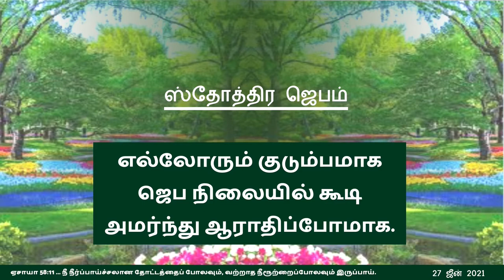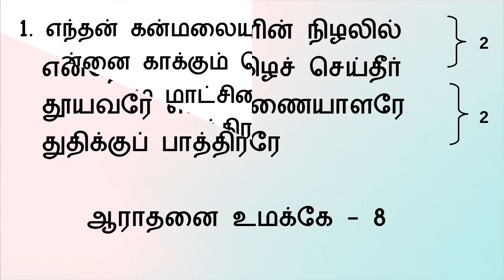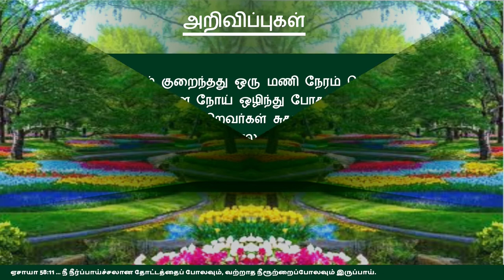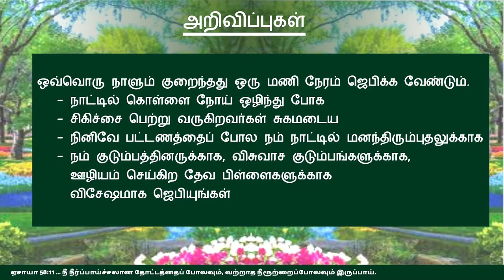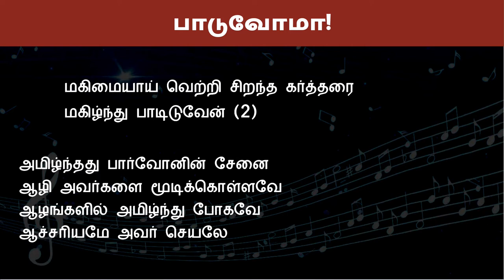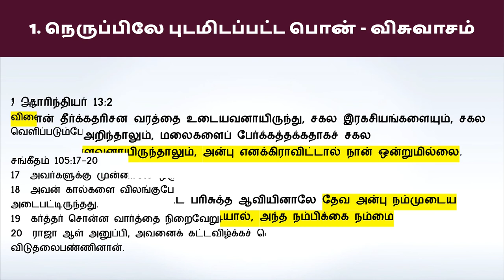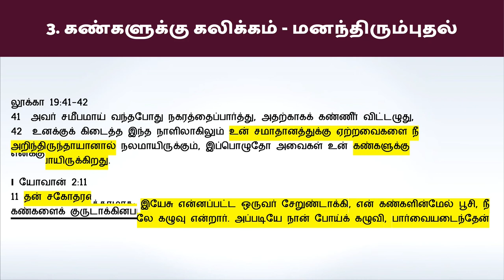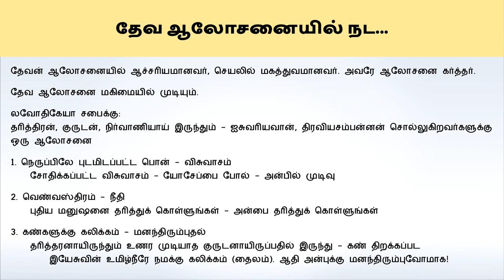"தேவ ஆலோசனையில் நட...” - ஞாயிறு ஆராதனை 27 ஜீன் 2021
பாடல்கள்:
1. எந்தன் கன்மலையானவரே
2. அநாதி சிநேகத்தால்

சங்கீதம் 73:24
உம்முடைய ஆலோசனையின்படி நீர் என்னை நடத்தி, முடிவிலே என்னை மகிமையில் ஏற்றுக்கொள்வீர்.

தேவன் ஆலோசனையில் ஆச்சரியமானவர், செயலில் மகத்துவமானவர். அவரே ஆலோசனை கர்த்தர்.
தேவ ஆலோசனை மகிமையில் முடியும்.
லவோதிகேயா சபைக்கு:
தரித்திரன், குருடன், நிர்வாணியாய் இருந்தும் - ஐசுவரியவான், திரவியசம்பன்னன் சொல்லுகிறவர்களுக்கு ஒரு ஆலோசனை
1. நெருப்பிலே புடமிடப்பட்ட பொன் - விசுவாசம்
  சோதிக்கப்பட்ட விசுவாசம் - யோசேப்பை போல் - அன்பில் முடிவு
2. வெண்வஸ்திரம் - நீதி
  புதிய மனுஷனை தரித்துக் கொள்ளுங்கள் - அன்பை தரித்துக் கொள்ளுங்கள்
3. கண்களுக்கு கலிக்கம் - மனந்திரும்புதல்
  தரித்தரனாயிருந்தும் உணர முடியாத குருடனாயிருப்பதில் இருந்து - கண் திறக்கப்பட
     இயேசுவின் உமிழ்நீரே நமக்கு கலிக்கம் (தைலம்). ஆதி அன்புக்கு மனந்திரும்புவோமாக!